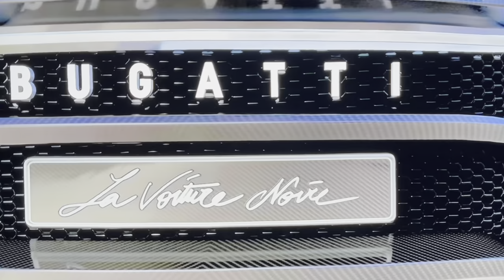Bugatti La Voiture Noire Review | The Crew 2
Song: Enslaved
Artists: Barren Gates & M.I.M.E